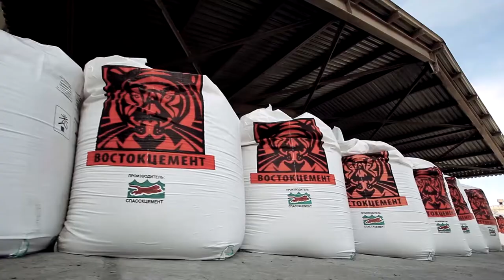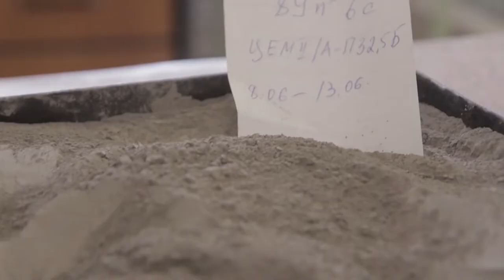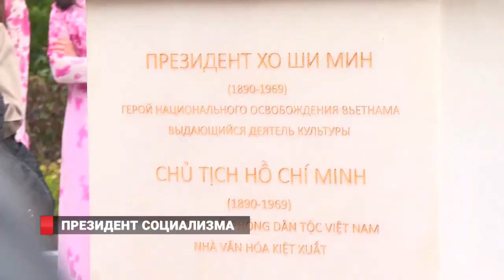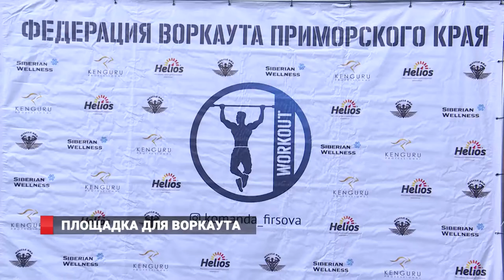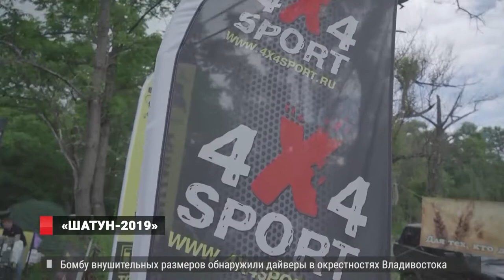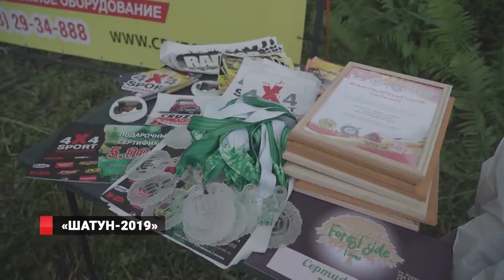ПРОФСОЮЗЫ В ЗАЩИТУ ЦЕМЕНТНИКОВ .Новости 08.07.19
Профсоюзы встали на защиту дальневосточников, которые работают на заводах  - компании «Востокцемент».
“Где ловишь, там и строишь”. На ДВ предложили  строить  суда под инвестиционные квоты.
Спортсмены Приморья будут в восторге. Современная ворк-аут площадка со всеми тренажерами появилась в районе Спортивной набережной.
Эффектное мастерство управления внедорожниками  или трофи-рейд. Джиперские соревнования «Шатун-2019» прошли в Примрье -